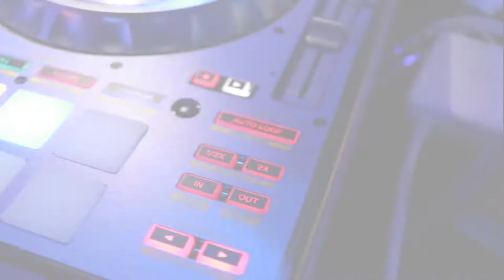Algo Nuevo Every Wednesday @151 Saloon 6.21.2017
We'll have new footage every week. Thanks for Joining us every Wednesday night at ALGO NUEVO Wednesday's SA, inside 151 Saloon. FREE Bachata Lesson at 9pm. NO COVER. Huge Dance Floor. Specials at the Bar. Music by SA's Premier Latin DJPlaziuz until 2am. YES!! Latin Night every Wednesday night.